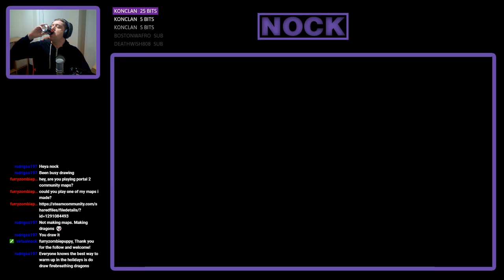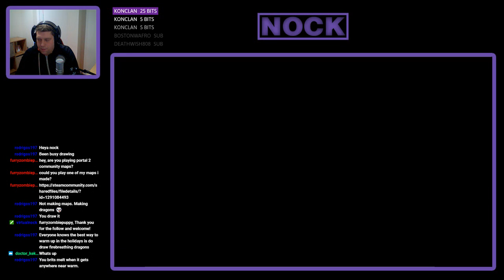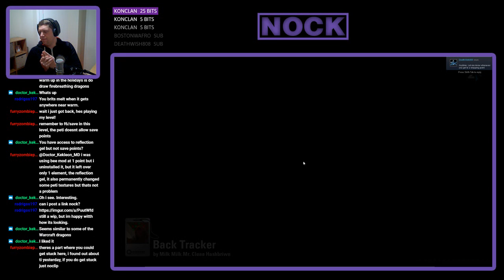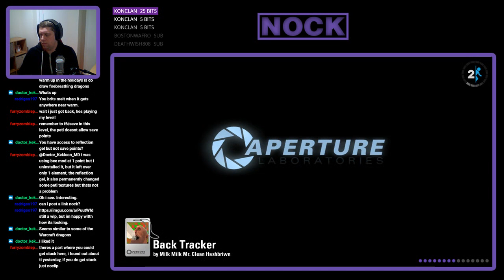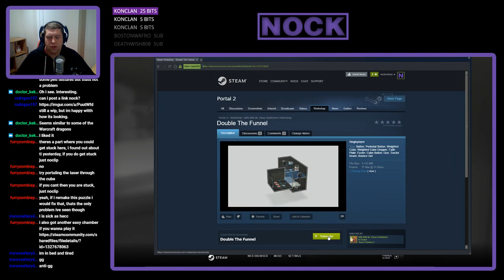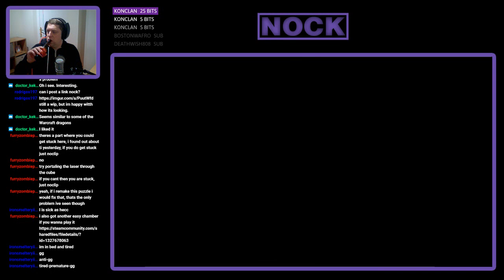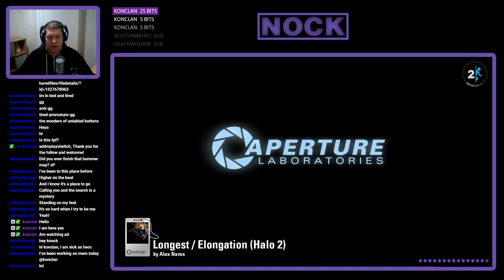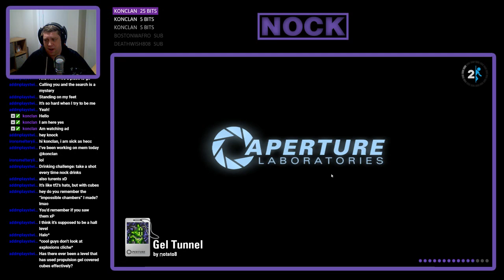[Portal 2] Most Popular Maps (as of December 22nd, 2018) Part 1